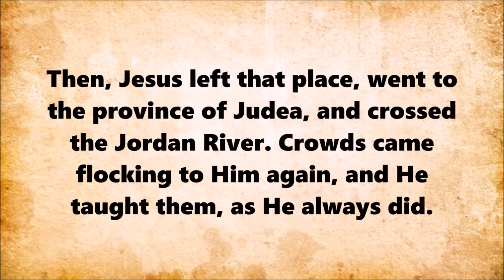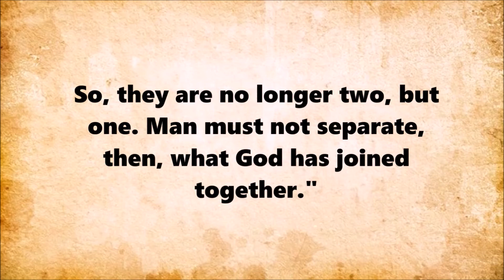JESUS TEACHES ABOUT DIVORCE | Daily Living Reminder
May this remind you that marriage is a sacred union for people whom God has chosen to be together for life.